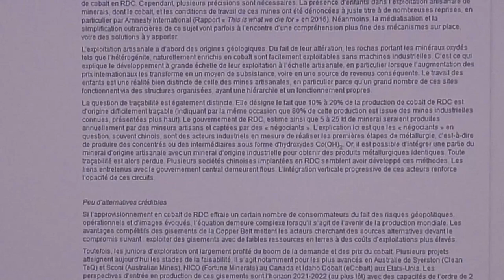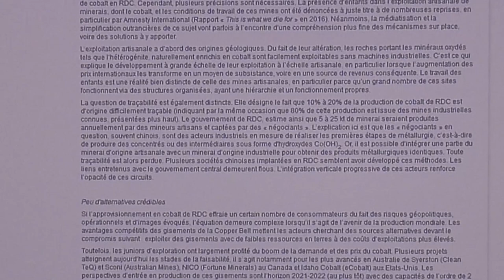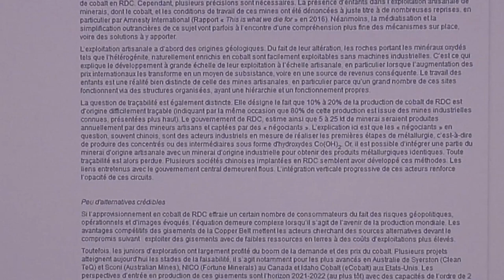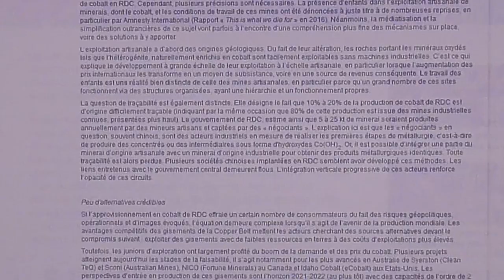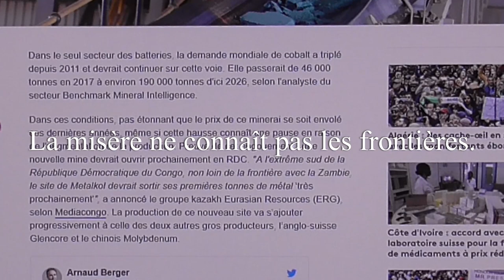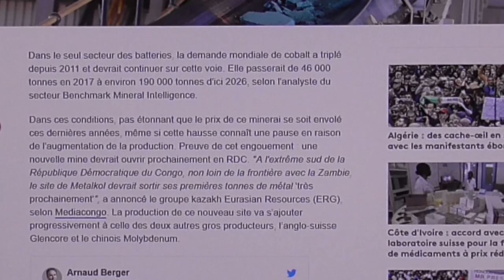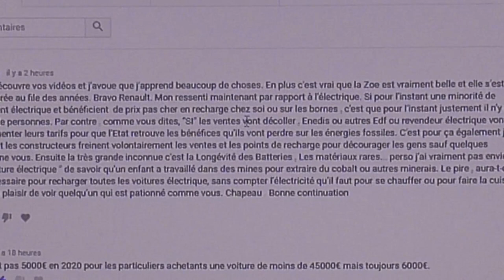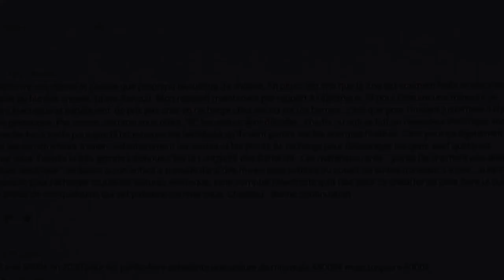[281] le cobalt, analyse, en réponse à un commentaire.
Dans ce monde qui vacille sous le poids de "mal" noir. Il y a des choix à faire, mais pas que par économie,